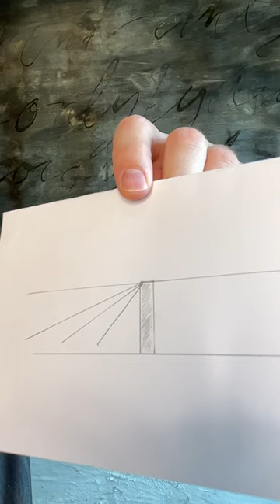Fretted Violin | Intonation and String Flexibility